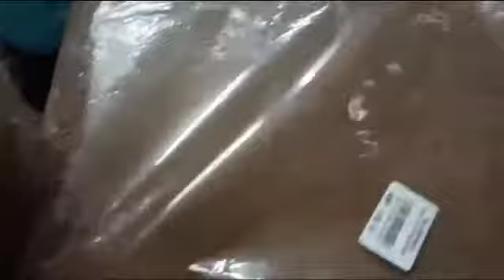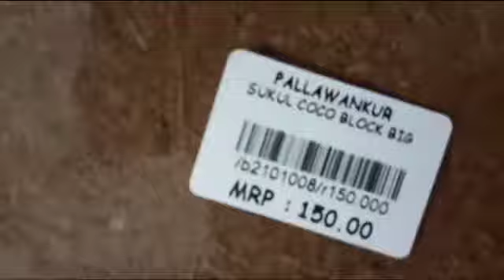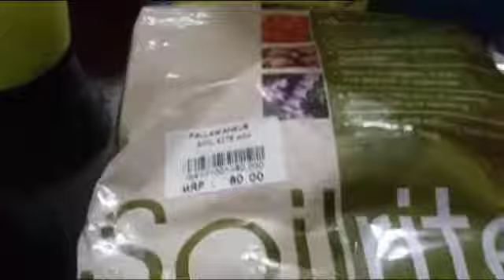My Nursery shopping/spray bottles//cocopeat//Succulent soil mixture//pots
Necessary shopping for my plants